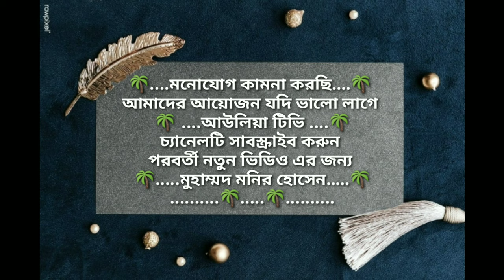এমন লকডাউন জীবনে কখনো দেখিনি? মালদ্বীপে লকডাউনেও যানবাহন চলাচল করে?